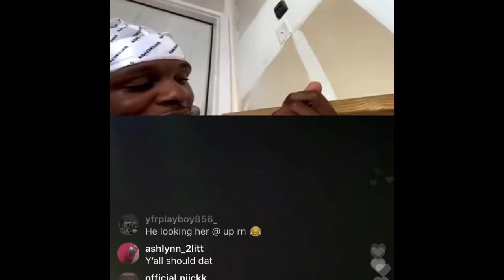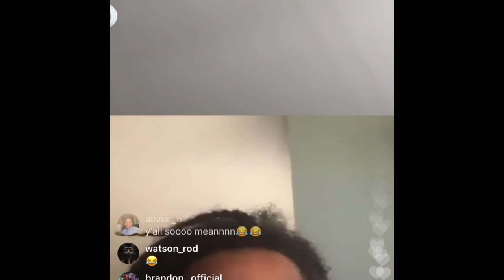Toosii Looking For A Girlfriend 👀😂Live Stream!!